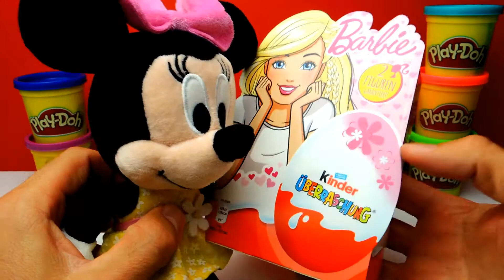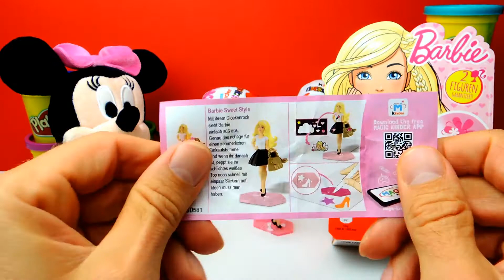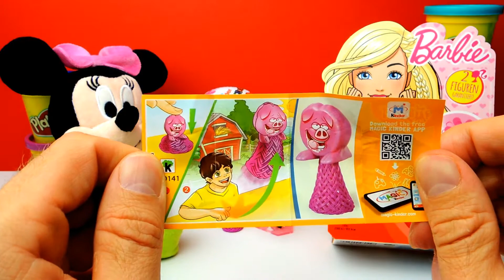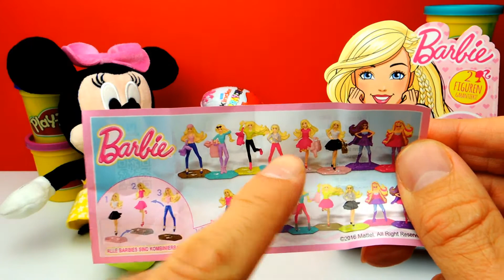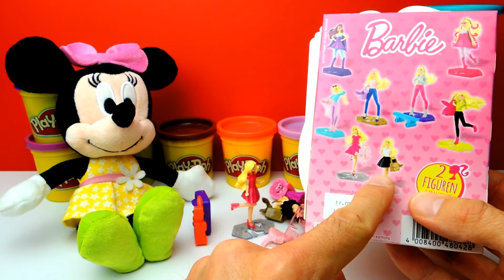Barbie Kinder Surprise Eggs Opening with Barbie Dolls Toys for Girls Kids Babies Childrens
Have Fun!